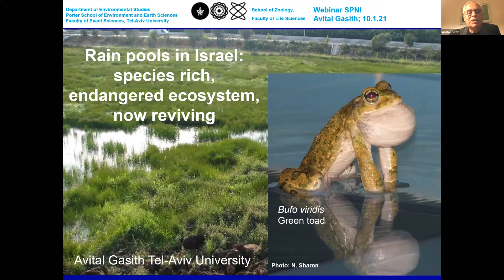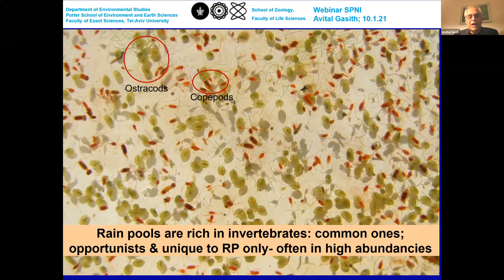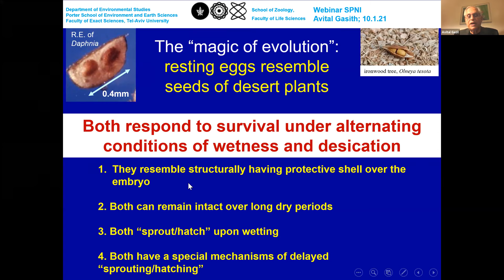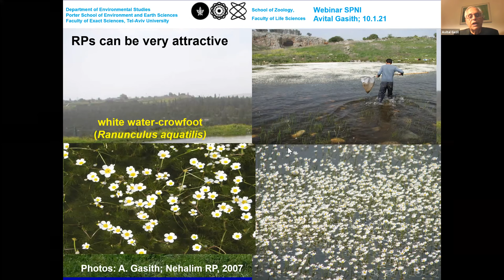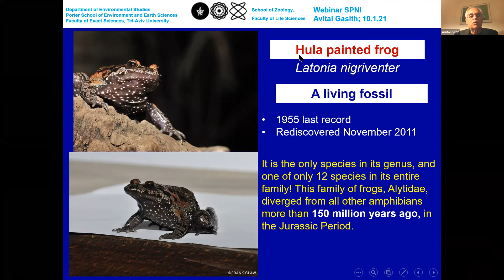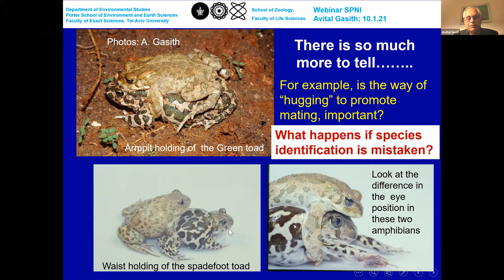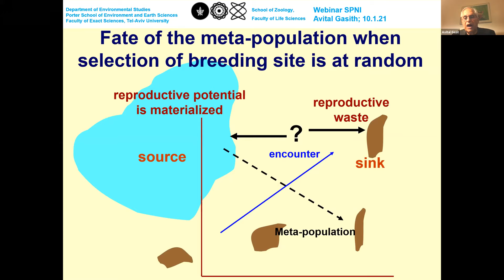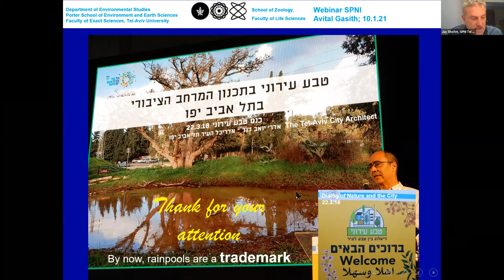Rain Pools in Israel: revived habitats now thriving presented by Professor Avital Gasith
Society for the Protection of Nature in Israel

Photo credit clarifications
1. Mosquito fish, photo by Robert McDowall
2. Kingfisher with a beetle larva – unknown source
3. Kinder Joy, photo by A. Gasith
5. Daphnia: Graphic by Julie McMahon; photo on the right, Daphnia with embryos
6. Hula painted frog: upper picture lower picture - animaltheory.blogspot.com
7. Photos of Green toad life cycle by A. Gasith and A. Shub
8. Photos of protecting toads, by wildlifearticles.co.uk;
9. Human evolution: picture to the left - medium.com; picture to the right – unknown source
10. Photos of  egg string in a small soil depression by A. Gasith
11. Photos of mass mortality of tadpoles by A. Gasith
12. Photo of rain pools as trade mark by A. Gasith

Corrections:
1. Number of land turtles in Israel – 2
2. Number of freshwater turtles in Israel - 2